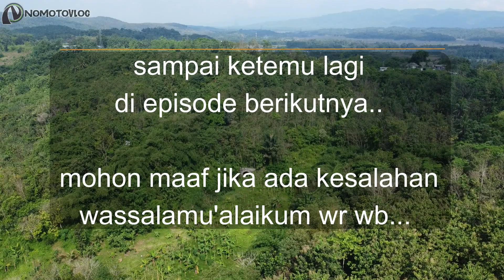eps6 - explore area terowongan philip, jalur mati banjar cijulang - RAILSTORY 2022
melanjutkan perjalanan menuju terowongan pertama pada jalur banjar cijulang, seperti apa ya kira2 terowongan philip sekarang.
ikuti keseruan video nya hanya di channel nomotovlog.

follow/subs/dm
fb : no mo to vlog